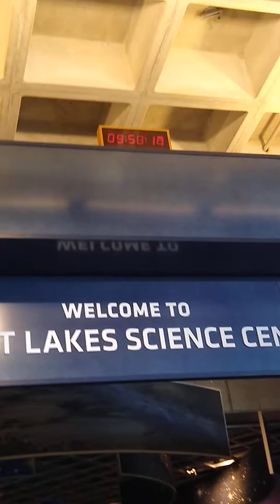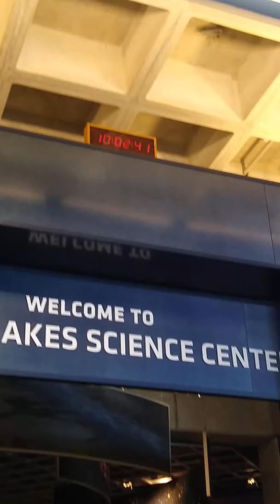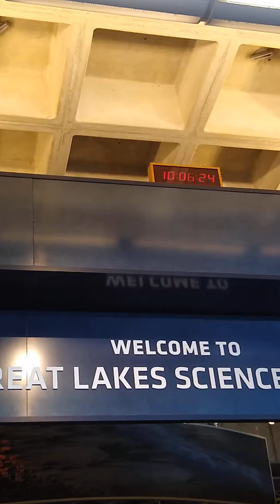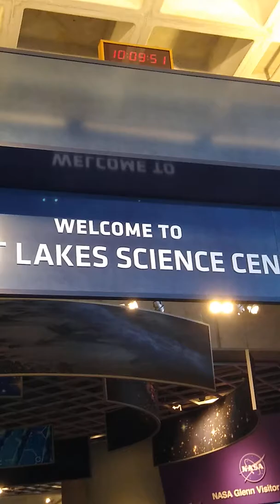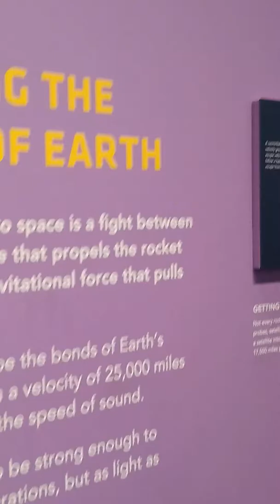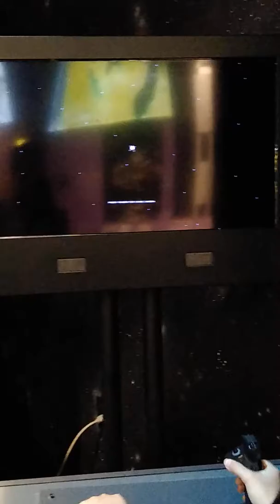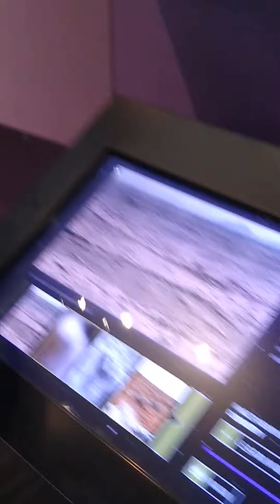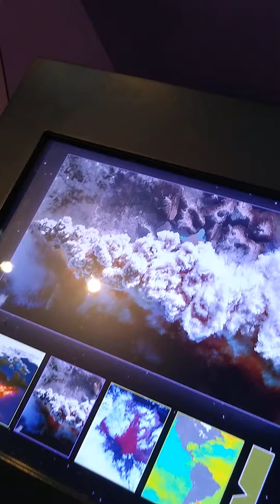NASA SCIENCE CENTER